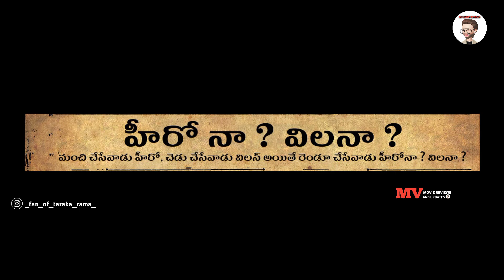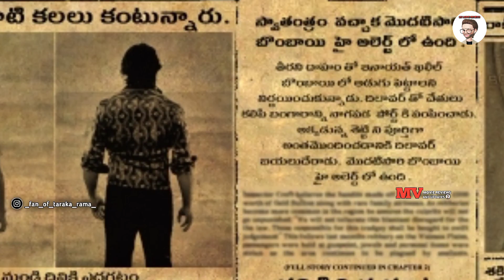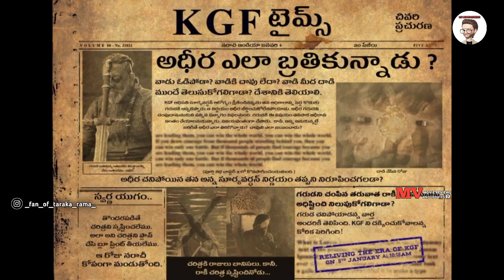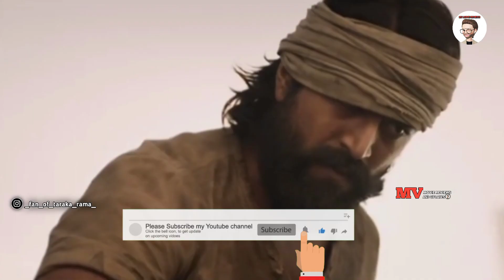KGF Chapter 2 Movie Story Explained In Telugu | Yash | Kgf 2 Movie Story Leaked | cinema mark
Kgf Chapter 2 Teaser Hidden Secrets Explained In Telugu | Kgf 2 Teaser Breakdown In Telugu